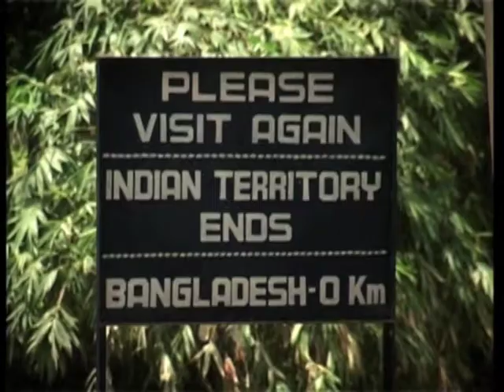Indo-Bangladesh Soldiers And Their Families Join Hands To Fight Global Warming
Indo- Bangladesh paramilitary force soldiers and their families join hands to create awareness about global warming.